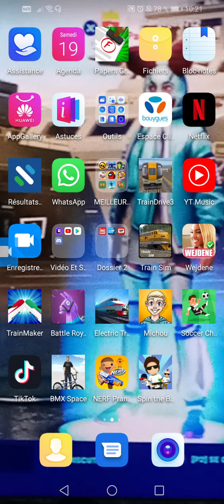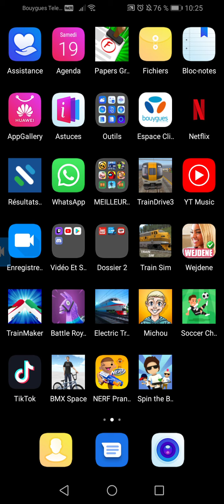New brawleur: Je teste Edgar en combat amical survivant est brawl Ball à cause de beug de serveur